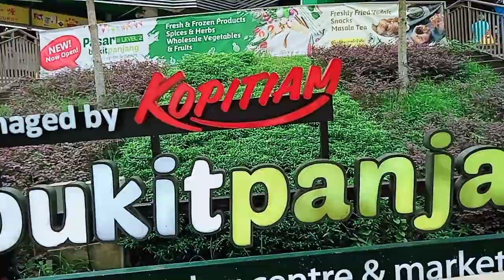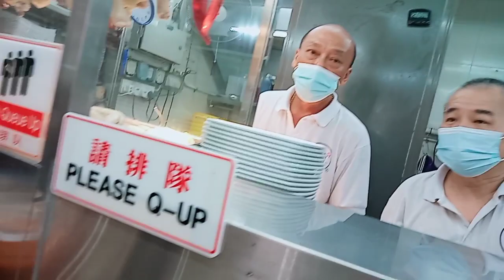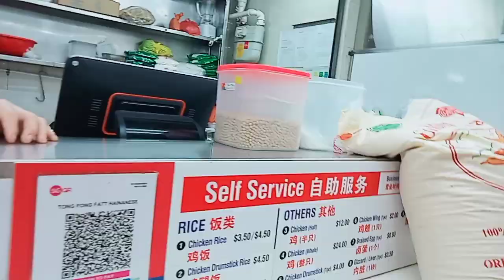Buy Lunch time for nenek||Vlog TKW Singapore